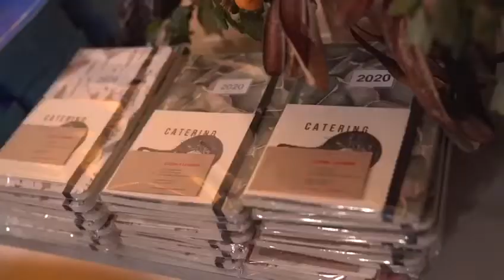Open Kitchen by The Wedding Board - Catamundi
Así fue como surgió la idea de Open Kitchen by TWB, una cena en la cual Catamundi presentó su servicio de catering a un grupo de wedding planners, que disfrutaron de una experiencia totalmente diferente liderada por el chef Pablo Carrera.

Video por Antonio Del Valle